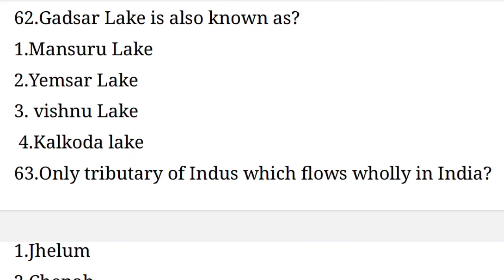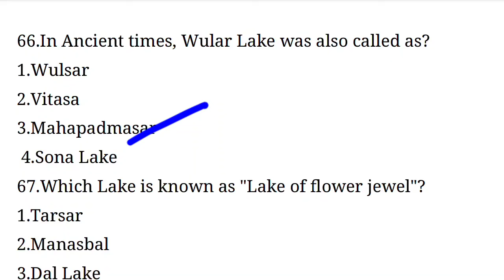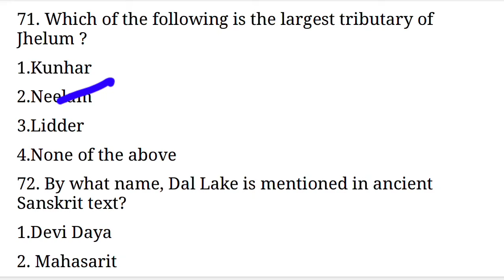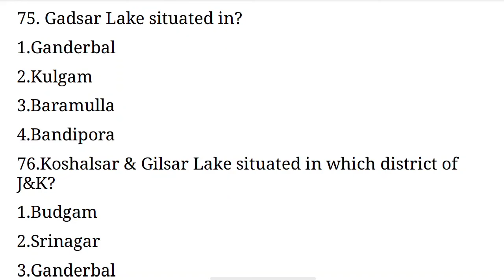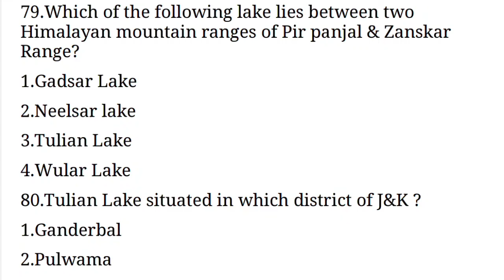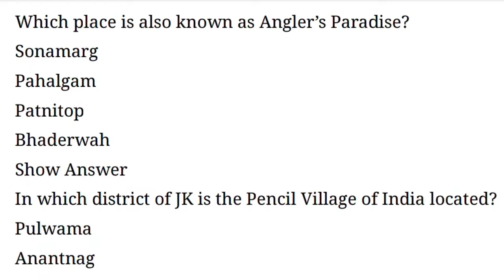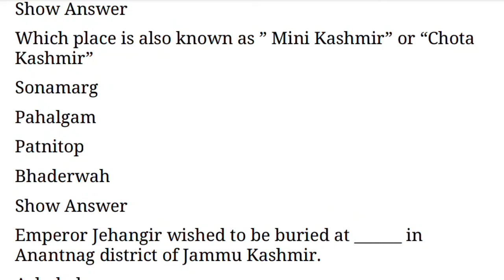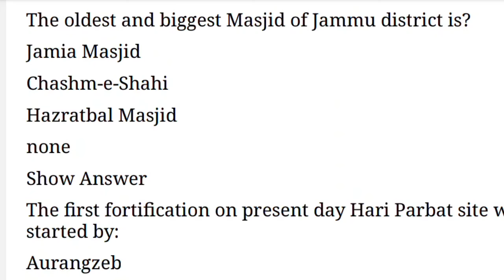Mcqs On Lakes & Rivers of J&K - Part (26) /JKP Constable Previous Year Question Papers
1000 + Mcq's Series For All Upcoming Exams / JKP Constable Previous Year Solved Paper |  ( Part - 15 )

1000 + Mcq's Series On Previous Year Asked & Solved Question Papers/ JKP Constable, JKP Sub Inspector, Forester, Supervisor and Class iv - JKSSB - Part (04)

1000 + Mcq's Series / Previous Year Solved Question Papers/ JKP Constable/ Forester/ Class iv/ Sub Inspector

1000 + Mcq's Series/ Previous Year Solved Question Papers/ Part (02)

Topics Covered :
ntaugcnet
ntaanswerkey2024
 neetpaper2024
indianairforcerecruitment
agniveerairforce
 jkconstableposts
UPSC civil service (IAS) prelims
j&k social welfare jobs 202
dr. vipon goyal

Join Our Telegram Channel & Follow us To Get all latest  updates Related To All J&k Govt.& Private Jobs :